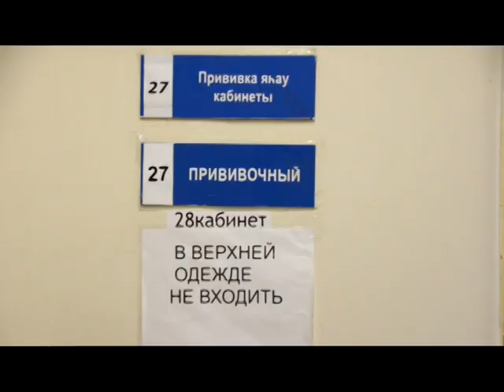ИМУНИЗАЦИЯ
Кампания по иммунизации населения от гриппа, стартовавшая в начале сентября практически завершена. План, утвержденный министерством здравоохранения республики на этот год по вакцинации взрослого населения выполнен